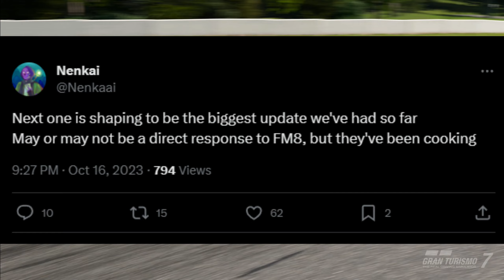Something HUGE is Coming to Gran Turismo 7 Update 1.40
GT7 Something HUGE is Coming to Gran Turismo 7 Update 1.40 possibly in response to Forza Motorsports release. Very exciting stuff!!

PSN
✅oMegaEleven11 (feel free to add me)

SOURCE: Thank you to the Race Asylum Discord.